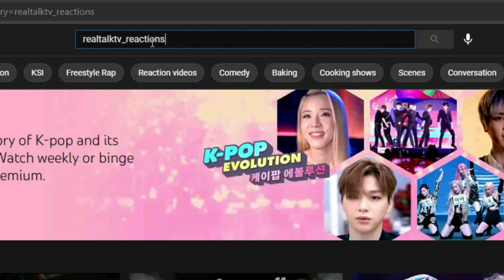AMERICANS REACT TO SinSquad GP X KayyKayy X S A Vheezy Plugged In W/Fumez The Engineer | Pressplay